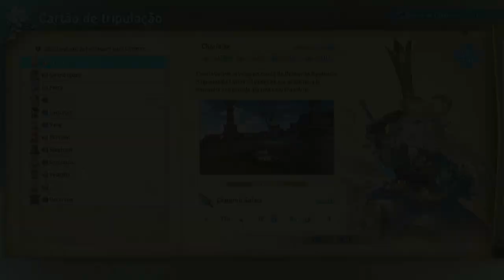Granblue Fantasy Relink - #8 Reconectar - Legendado PT-BR | PS4